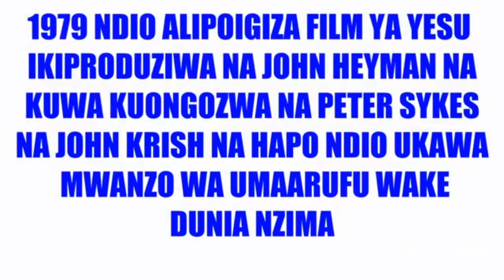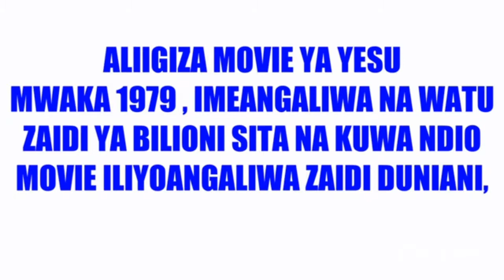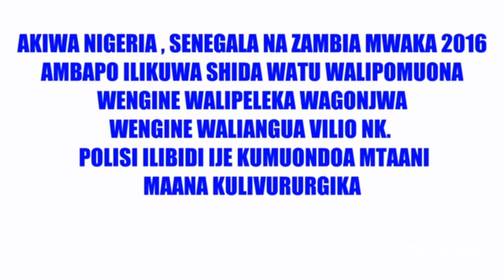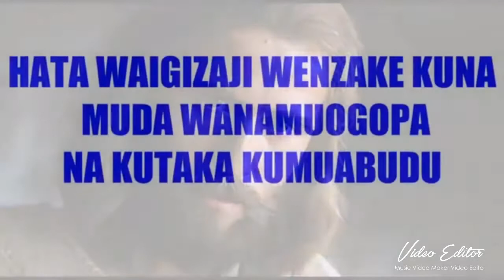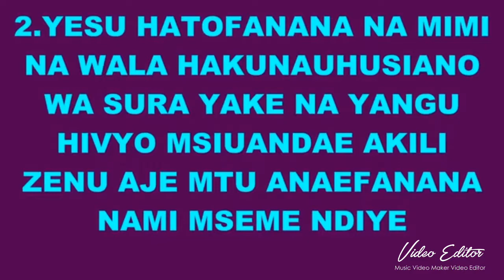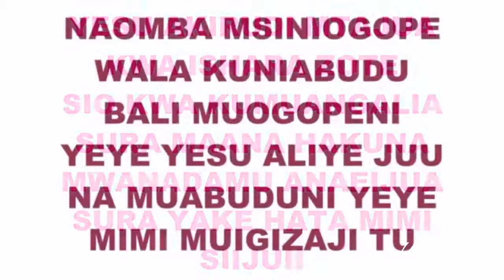MFAHAM ZAID muingereza BRIAN DEACON alieigiza movie na kujifanya ndie yesu we kwel..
Muingereza wa kwanza alieweka historia na kuheshimiwa mbele za watu.. Na ndie wa kwanza kujulikana zaid alipotoa movie aki act juu ya matendo ya YESU